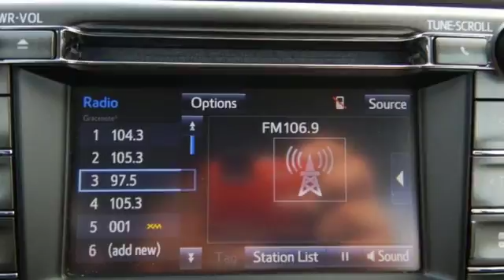Used 2015 Toyota RAV4 Rochester, MN SA44637 - SOLD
Year: 2015
Make: Toyota
Model: RAV4
Trim: Limited
Engine: 2.5L 4-Cylinder DOHC Dual VVT-i
Transmission: 6-Speed Automatic
Color: Gray
Interior: Ash
Mileage: 21420
Stock #: SA44637
VIN: 2T3DFREV9FW306045
Recent Arrival! Certified. 2015 Toyota RAV4 Limited AWD Navigation Sunroof Blind Spot Monitor Backup C Magnetic Gray Metallic Priced below KBB Fair Purchase Price! Odometer is 16670 miles below market average!

Address:
4365 Canal Place Southeast